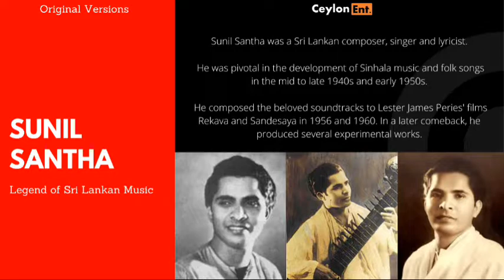Handapane | Sunil Santha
Artist : Sunil Santha

▶ Notes

I will be very thankful to you and will respect your decision.

Thank you so much for your support as always. It means the world to me, and fuels me to continue making videos.

© This video follows the laws of YouTube.